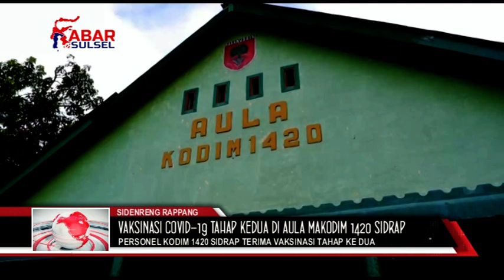PERSONEL KODIM 1420 SIDRAP TERIMA VAKSINASI TAHAP KE DUA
PERSONEL KOMANDO DISTRIK MILITER (KODIM) 1420 SIDRAP LAKSANAKAN VAKSINASI COVID-19 TAHAP KEDUA DI AULA MAKODIM 1420 SIDRAP KELURAHAN MAJJELLING WATTANG KECAMATAN MARITENGNGAE KABUPATEN SIDRAP, RABU (17/03/2021).

KEGIATAN YANG DILAKSANAKAN TERSEBUT DILAKSANAKAN SECARA TERPUSAT, DIMANA SEBELUMNYA PADA PELAKSANAAN TAHAP PERTAMA PERSONEL MELAKSANAKAN VAKSINASI DI BEBERAPA PUSKESMAS DI WILAYAH KABUPATEN SIDRAP.

DANDIM 1420 SIDRAP, LETKOL INF DODI NUR HIDAYAT MENGATAKAN INI MERUPAKAN KEGIATAN VAKSINASI TAHAP KEDUA SETELAH 14 HARI LALU PERSONEL MENERIMA VAKSINASI DOSIS PERTAMA

"DAN YANG MENJADI PRIORITAS UTAMA DALAM KEGIATAN INI ADALAH PARA BABINSA, KARENA MEREKA MERUPAKAN GARDA TERDEPAN KHUSUSNYA DALAM PENANGANAN COVID-19,"

MESKI TELAH DILAKSANAKAN VAKSINASI TAHAP KEDUA, SAYA TETAP MENGHIMBAU KEPADA SELURUH PERSONEL UNTUK TETAP MEMATUHI PROTOKOL KESEHATAN DENGAN MENERAPKAN 5M

"DAN SEMOGA VIRUS COVID-19 INI SEGERA BERAKHIR KHUSUSNYA DIWILAYAH KABUPATEN SIDRAP,"

SELAIN ITU, SALAH SATU PERSONEL KODIM 1420 SIDRAP, SERMA RUSDI MENGUCAPKAN PUJI SYUKUR KEPADA ALLAH SWT, KARENA TELAH SELESAI MELAKSANAKAN VAKSINASI TAHAP KEDUA DENGAN LANCAR.

VAKSIN KEDUA INI, SAMA DENGAN VAKSIN TAHAP PERTAMA DIMANA KAMI MERASAKAN TIDAK ADA EFEK APA-APA.

"OLEH KARENA ITU, KAMI MENGAJAK MASYARAKAT UNTUK MARI KITA SUKSESKAN VAKSINASI INI, DAN SEMOGA VIRUS COVID-19 CEPAT BERAKHIR,"